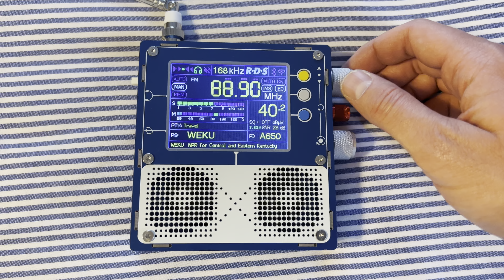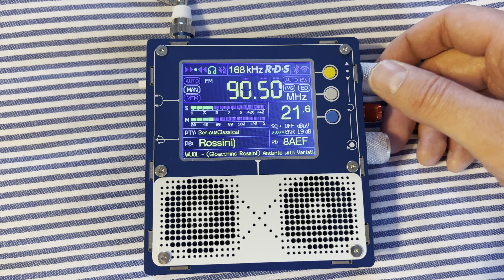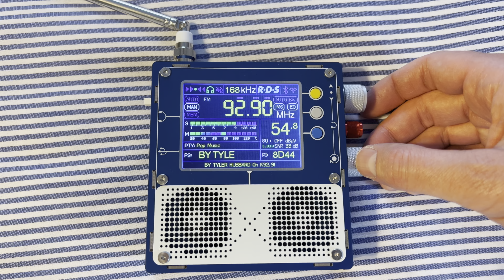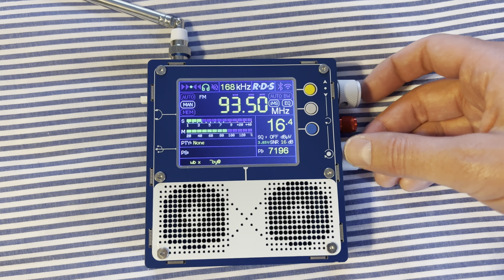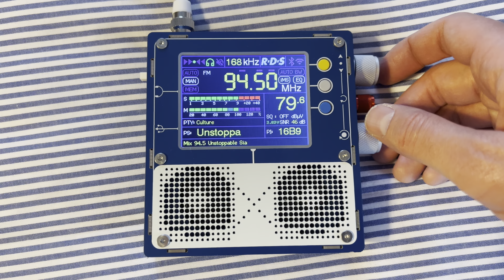Lexington, KY FM Bandscan May 2023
Lexington, Kentucky FM radio bandscan using the TEF6686 chip radio tuner from NXP Semiconductors on May 7, 2023
Antenna used was the 3ft (1m) telescoping antenna supplied with the radio.

Stations received:
WRFL 88.1 Lexington, KY | College/Variety | 8 mi (13 km)
WEBF 88.3 Lerose, KY | Contemporary Christian (K-Love) | 56 mi (90 km)
WJIE 88.5 Okolona, KY | Contemporary Christian | 72 mi (115 km)
WOBO 88.7 Batavia, OH | Bluegrass/Variety | 66 mi (106 km)
WEKU 88.9 Richmond, KY | Public/NPR/Classical | 20 mi (32 km)
WFPL 89.3 Louisville, KY | Public/NPR | 76 mi (122 km)
WKVO 89.9 Georgetown, KY | Contemporary Christian (K-Love) | 7 mi (11 km)
WMKY 90.3 Morehead, KY | Public/NPR/Variety | 57 mi (92 km)
WUOL 90.5 Louisville, KY | Classical | 76 mi (122 km)
WPTJ 90.7 Paris, KY | Religious | 21 mi (34 km)
WGUC 90.9 Cincinnati, OH | Classical | 67 mi (108 km)
WUKY 91.3 Lexington, KY | Public/NPR/AAA | 20 mi (32 km)
W219DM 91.7 | Lexington, KY | Religious | 8 mi (13 km)
WBVX 92.1 Carlisle, KY | Classic Rock | 5 mi (8 km)
W223CV 92.5 Lexington, KY | Sports (WLXG 1300 AM) | 7 mi (11 km)
WVLK-FM 92.9 Lexington, KY | Country | 8 mi (13 km)
WTFX 93.1 Clarksville, IN | Hip-Hop/R&B | 79 mi (128 km)
W227CW 93.3 Lexington, KY | Religious (WCGW 770 AM) | 6 mi (10 km)
W228CL 93.5 Frankfort, KY | 2000's Pop (WKYW 1490 AM) | 26 mi (42 km)
W229CP 93.7 Richmond, KY | Religious (WCBR 1110 AM) | 30 mi (49 km)
WLXU-LP 93.9 Lexington, KY | Variety/Community | 6 mi (10 km)
WMXL 94.5 Lexington, KY | Adult Contemporary | 2 mi (3 km)
WVRB 95.3 Wilmore, KY | Contemporary Christian (K-Love) | 14 mi (23 km)
WFMS 95.5 Fishers, IN | Country | 140 mi (225 km)
WLXL-LP 95.7 Lexington, KY | Spanish | 7 mi (11 km)
WKID 95.9 Vevay, IN | Country | 58 mi (93 km)
WZNN 96.1 Paris, KY | Americana/Folk/Alternative | 5 mi (8 km)
WXKY 96.3 Stanford, KY | Contemporary Christian (K-Love) | 49 mi (79 km)
W243DG 96.5 Winchester, KY | Religious (WLAI 107.1 HD3) | 8 mi (13 km)
WGKS 96.9 Stamping Ground, KY | 70's-90's Classic Hits | 6 mi (10 km)
WJQQ 97.1 Somerset, KY | Classic Rock | 82 mi (133 km)
W247CT 97.3 Lexington, KY | News/Talk (WVLK 590 AM) | 8 mi (13 km)
WAMZ 97.5 Louisville, KY | Country | 70 mi (113 km)
W249DJ 97.7 Lexington, KY | Active Rock (WWTF 1580 AM) | 8mi (13 km)
WBUL 98.1 Lexington, KY | Country | 8 mi (13 km)
WRRM 98.5 Cincinnati, OH | Adult Contemporary | 67 mi (108 km)
W253BK 98.5 Winchester, KY | 90's-2000's Country | 8 mi (13 km)
WNRW 98.9 Prospect, KY | Top-40/CHR | 58 mi (93 km)
WJMM 99.1 Keene, KY | Religious | 6 mi (10 km)
WAOL 99.5 Ripley, OH | Top-40/CHR | 42 mi (68 km)
WDJX 99.7 Louisville, KY | Top-40/CHR | 76 mi (122 km)
WKQQ 100.1 Winchester, KY | Classic Rock | 2 mi (3 km)
WCYO 100.7 Irvine, KY | Country | 37 mi (60 km)
W265DT 100.9 Paris, KY | Spanish/Regional Mex. | 12 mi (19 km)
WSGS 101.1 Hazard, KY | Country/Bluegrass | 96 mi (154 km)
W267CW 101.3 Cynthiana, KY | Country | 19 mi (31 km)
WLXX 101.5 Richmond, KY | Adult Hits (Jack FM) | 20 mi (32 km)
WVKY 101.7 Shelbyville, KY | Country (WFKY 104.9) | 40 mi (64 km)
W270DE 101.9 Lexington, KY | Regional Mexican (WLRT 1250) | 6 mi (10 km)
WKYL 102.1 Lawrenceburg, KY | Classic Hits (WFRT 103.7) | 25 mi (40 km)
WXMA 102.3 Louisville, KY | Soft AC | 72 mi (115 km)
WLTO 102.5 Nicholasville, KY | Top-40/CHR | 14 mi (23 km)
W275CO 102.9 Winchester, KY | Soft AC (WWKY 990 AM) | 19 mi (31 km)
WQNU 103.1 Lyndon, KY | Country | 61 mi (98 km)
WXZZ 103.3 Georgetown, KY | Active Rock | 6 mi (10 km)
WGRR 103.5 Hamilton, OH | Classic Hits | 73 mi (117 km)
WFRT 103.7 Frankfort, KY | Classic Hits | 26 mi (42 km)
W280DO 103.9 Lexington, KY | Hip-Hop/R&B (WLKT 104.5 HD2 | 9 mi (15 km)
WPYK 104.1 Portsmouth, OH | Contemporary Christian (K-Love) | 86 mi (138 km)
WLKT 104.5 Lexington, KY | Top-40/CHR | 9 mi (14 km)
WFKY 104.9 Frankfort, KY | Country | 26 mi (42 km)
WRNZ 105.1 Lancaster, KY | Hot AC | 39 mi (63 km)
WLXO 105.5 Mount Sterling, KY | Classic Country | 9 mi (14 km)
WHBE 105.7 Eminence, KY | Sports | 43 mi (68 km)
WNJK 105.9 Burgin, KY | Adult Contemporary | 26 mi (42 km)
WMOR 106.1 | Hot AC | 54 mi (87 km)
WCDA 106.3 Versailles, KY | Adult Top-40/CHR | 7 mi (11 km)
WLFX 106.7 Berea, KY | Adult Contemporary | 37 mi (60 km)
WVEZ 106.9 St. Matthews, KY | Hot AC | 76 mi (122 km)
WLAI 107.1 Wilmore, KY | Contemporary Christian (Air 1) | 14 mi (23 km)
WKYB 107.5 Perryville, KY | Country | 44 mi (71 km)
WIOK 107.5 Falmouth, KY | Religious | 30 mi (48 km)
WKYN 107.7 Mount Sterling, KY | Classic Country | 34 mi (55 km)
WBTF 107.9 Midway, KY | Hip-Hop & R&B | 14 mi (23 km)